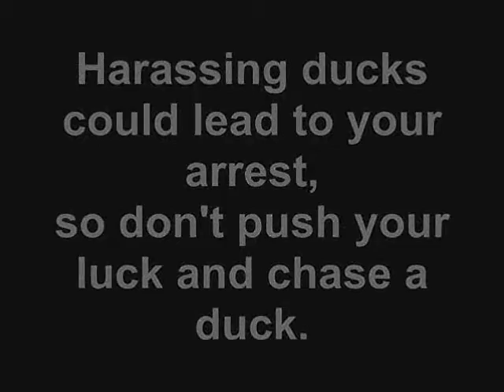Don't Push Your Luck